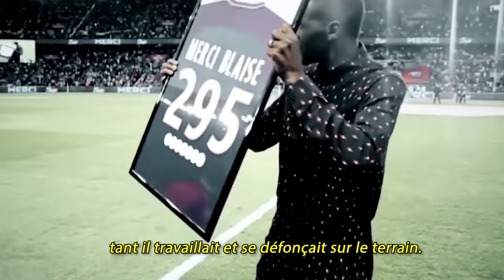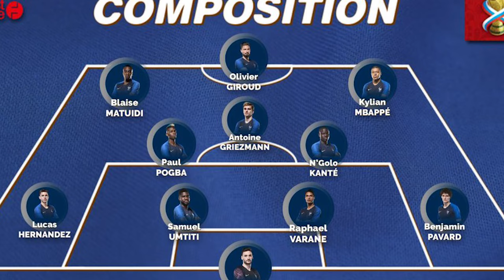L'INCROYABLE HISTOIRE DE BLAISE MATUIDI 🇫🇷 (le film)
Ça y est on ne verra plus Blaise Matuidi fouler le rectangle vert… On dit souvent que dans le monde du football il y a les artistes et les ouvriers.  Le champion du monde faisait sans doute partie de la seconde catégorie tant il travaillait et se défonçait  sur le terrain. Mais même sans avoir la technique de Ronaldinho il fait partie des joueurs qui m’ont le plus fait rêver dans mon adolescence. C’est donc pour cela que j’ai consacrer au Charo ce mini-documentaire : Matuidi le sous-estimé …

Chapitres :

00:00 : Introduction
00:33 : 1 - Blaise à l’INF Clairefontaine
01:45 : 2 - Son éclosion professionnelle
02:55 : 3 - La révélation à St-Etienne
04:14 : 4 - Le rêve au PSG
06:27 : 5 - Dans l’Histoire de l’EDF
08:22 : 6 -La Juventus : ultime défi
09:43 : 7 - Conclusion : Merci Blaise